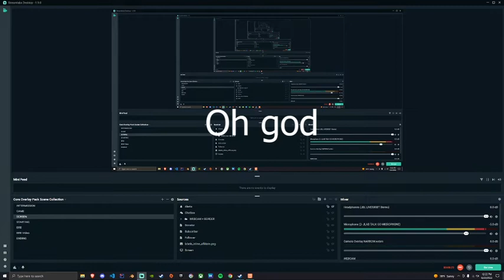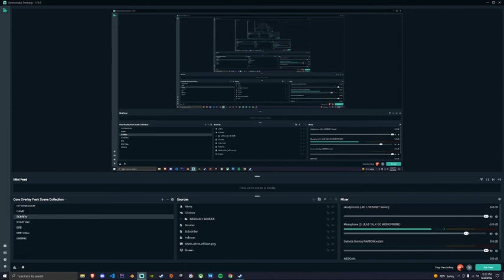I've never been this scared | Backrooms Horror Game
LMAO for a second I forgot I was in a game. Believe it or not, that reaction was real
Press "SHOW MORE" for links!

If you are reading this, that means you have scrolled all the way down. Congradulations to you! Thanks for reading this. Comment "YEEEEEEEEEE".

Chapters:
0:00 Exploring the backrooms
4:12 Jumpscare Reaction